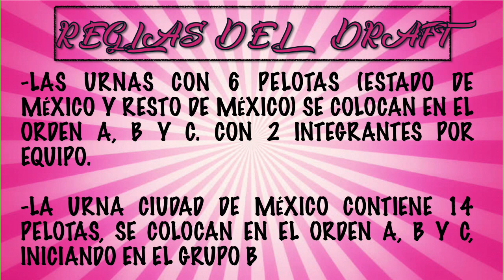Promo ERO Y NAZ 2020 El Draft Bloque 1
Sensación Deportes presenta: “ERO y NAZ”

Todos Los Ojos Puestos En EROYNAZ

30 Participantes

100 dias de preparación y convivencia dentro de LA M.A.R.C.A.

La Mansión de Alto Rendimiento Cosechando Atletas

Una Ganadora De $1,000,000 Un Millón De Pesos

Esperalo.

y mantente informado con las últimas noticias del Reality Show Deportivo

¡Dale un vistazo a nuestras producciones originales!